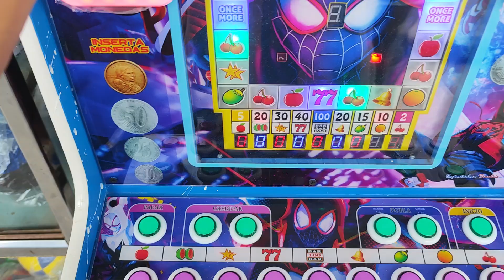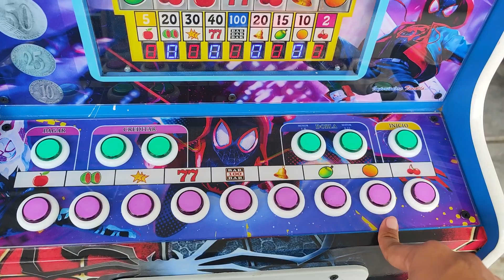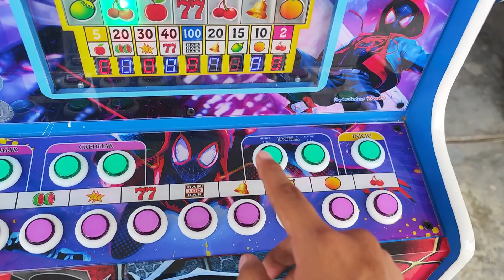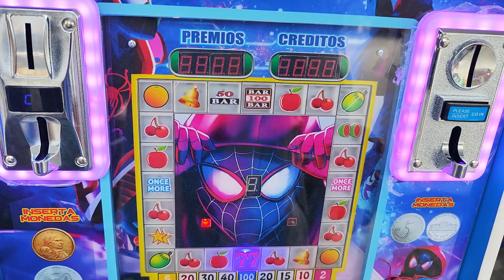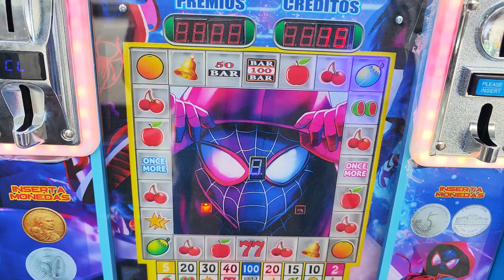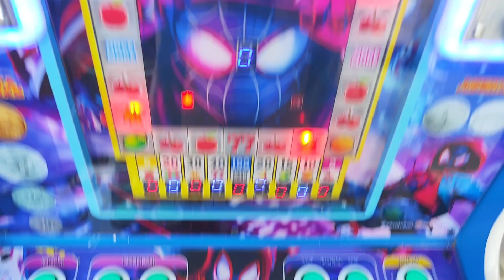Trucazo para ganar con 1 moneda en la maquinita😯😯😯